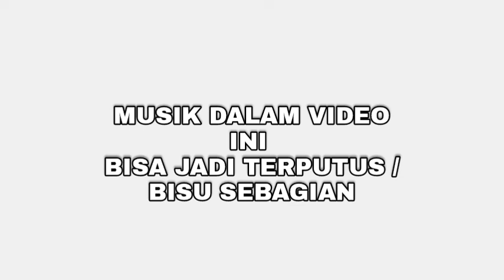Musik Aerobik Rhythm